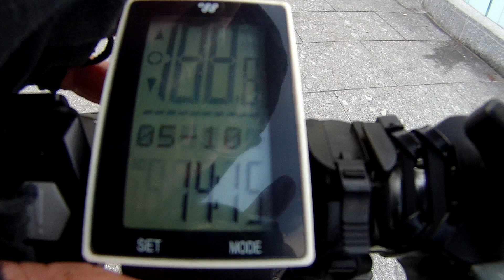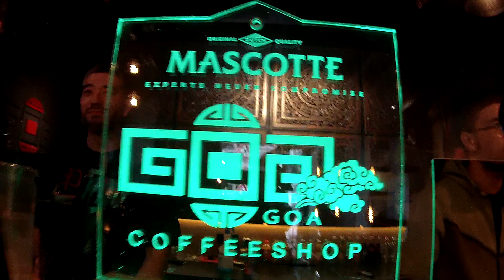Amsterdam Central - GOA Coffeeshop (Kloveniersburgwal 42) 05.10.2023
Begrüße alle Zuschauer von Central Station in Amsterdam, und in der Folge besuchen wir Coffeeshop Goa am Kloveniersburgwal 42. viel Spaß und wir sehen uns in nächster Folge. Auf Wiedersehen.

Witam wszystkich widzów z centralnego dworca kolejowego w Amsterdamie, a w tym odcinku odwiedzimy Coffeeshop  Goa przy ulicy Kloveniersburgwal 42. Dobrej zabawy i widzimy się w kolejnym odcinku. Do widzenia.